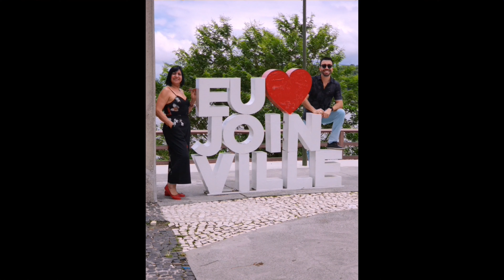Porta do Mar em Joinville/ SC .... dezembro 22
Porta do Mar da Babitonga, é um monumento que simboliza uma enorme porta do mar.
É uma avenida à beira da Baía da  Babitonga onde encontramos  14 restaurantes . O maior Barco de Turismo do sul e mais 2 Barcos de Passeio e Pesca Esportiva, um belo trapiche Público, o mais lindo Visual para a baia, um Monumento esplendido simbolizando a gigantesca Porta do Mar .
É um ponto turístico que vale a pena conhecer.